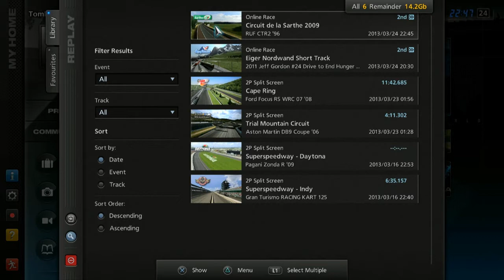Gran Turismo 5 Playthrough #8 How a Horse Drives a Car